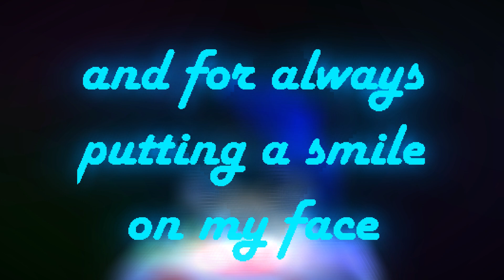Stick Together - Storm's Birthday Animation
Hello everyone! I hope you all are doing well. Today is a special day for a special someone! Happy Birthday Storm! She has been supporting me for almost 2 years now and I really appreciate it. Thank you for everything Storm. Happy Birthday!

My little bean: @StormAnimations-e

Thank you all and have a nice day/night!